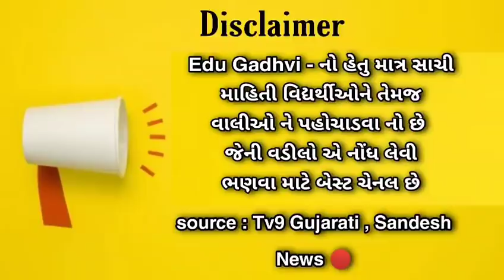Std 1 to 12 Gujarat Board Breaking News | Corona Update in gujarat | Gujarat Schools close ?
Std 12 Science  general option new blueprint

Std 9 to 12 new blueprint March 22

Description
શાળાઓ માટે મોટા સમાચાર : વાલી અને વિધાર્થી જાણી લો | student news | Gujarat samachar | Khissu
Gujju Mahiti23,843 viewsSep 6, 2021

શિક્ષણ મંત્રીએ પરીક્ષાને લઈને કરી મોટી જાહેરાત ||exam news|| school news ||શાળા ક્યારે ખુલશે||Khissu

શિક્ષણ મંત્રીની મોટી જાહેરાત  || શાળા ક્યારે ખુલશે || School News || Shala kyare khulse || khissu

વિદ્યાર્થી માટે મોટા સમાચાર:100%શાળાઓ ખુલશે/વાલી સંમતીપત્ર/school re-opening, khedut/khissu

શુ શાળા-કોલેજ સાથે હોસ્ટેલ ખુલશે?|| 23નવેમ્બરનુ સરકારનુ પ્લાનિંગ/school-college re-open/khissu

શાળા-કોલેજ ખોલવા સૌથી મોટો નિર્ણય:વિદ્યાર્થીઓ/school-college re-opening gujrat,khedut/khissu

ગુજરાતમાં શાળા કોલેજ ખોલવાને લઈને ફાઈનલ નિર્ણય/શિક્ષણમંત્રી / મુખ્યમંત્રી

વિદ્યાર્થીઓ માટે નવા સમાચાર:દિવાળી પછી આ તારીખે ખુલશે શાળા-કોલેજ/student news, khedut/khissu

દિવાળી પછી શાળા કોલેજ ક્યારે ખુલશે?:school re-opening student/gujrat board,શાળા-કોલેજ,khedut/khissu

શાળાકોલેજ ખોલવા માટેનો સરકારનો નિર્ણય/દિવાળી વેકેશનની તારીખ જાહેર/ગુજરાત શાળા-કોલેજ / khedut/khissu

શળા કોલેજ,
Diwali vacation
Khissu yojna

પરીક્ષા ફી ધોરણ 10 અને 12